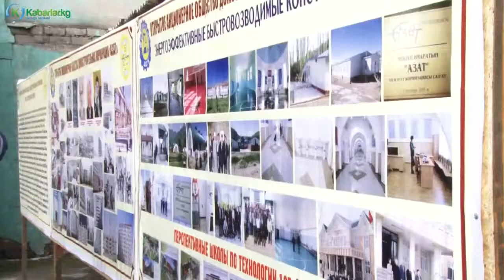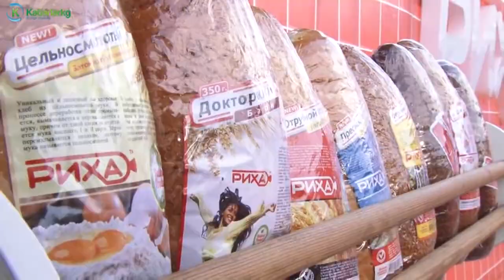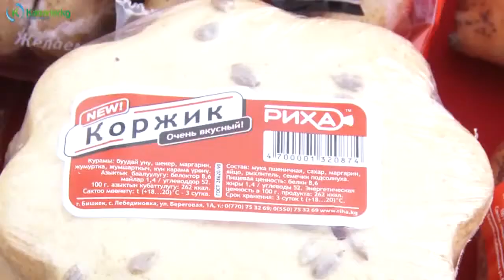Премьер министр посетил ряд крупных бизнес объектов на территории Чуйской области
Сегодня в рамках рабочей поездки премьер-министр КР Темир Сариев посетил ряд крупных бизнес объектов Чуйской области.
Сотрудники одного из заводов крупнопанельного домостроения в Бишкеке рассказали о планах работы по реализации строительных материалов.
Далее премьер ознакомился с работой одного из передовых предприятий сыро-колбасного изделия. По словам сотрудников компании «Риха» после включения в реестр экспортеров Таможенного Союза. Планируется мощное увеличение объемов выпуска всей продукции